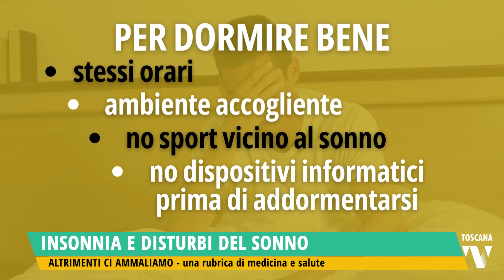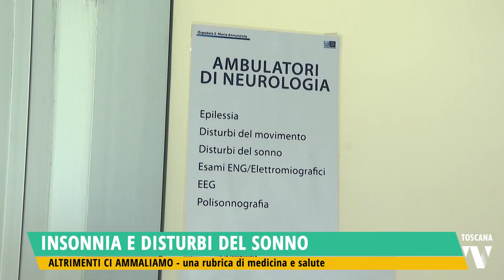2024-10-23 ALTRIMENTI CI AMMALIAMO - I DISTURBI DEL SONNO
ALTRIMENTI CI AMMALIAMO - UNA RUBRICA DI MEDICINA E SALUTE